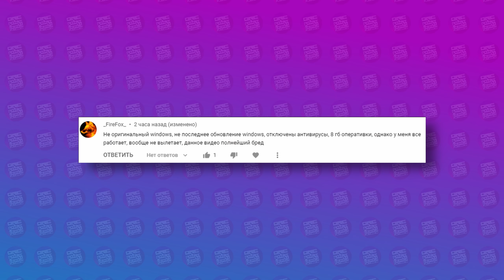FORZA HORIZON 4 STEAM - Я ЗАПУСТИЛ И ВОТ ЧТО БЫЛО...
Запуск гоночной аркады Forza Horizon 4 в сервисе Steam не прошёл незаметно: игра уже попала в список самых продаваемых товаров площадки, а пользователи активно оставляют отзывы. Впрочем, не всегда положительные. Но все же, как игра зпустилась у меня?